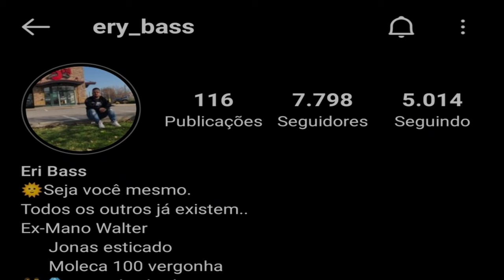ERY BASS | FORRÓ NO BAIXO | MANO WALTER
Pois deixa o seu like, comente e compartilha!